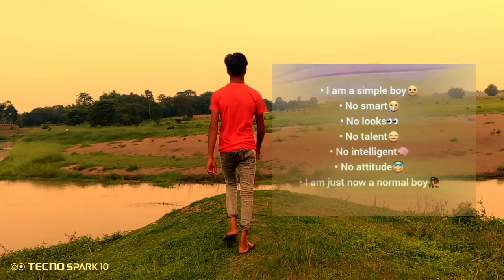Today's Best video 😍 Farmer Boy 😍..photography photooftheday photographychallenge#